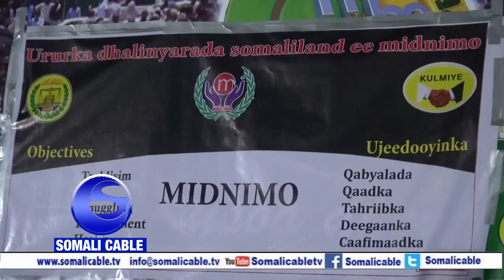Warka Ururada Midnimo,Garaad,Han Iyo Himilo Oo Taageero Miisanleh U Muujiyey X,kulmiye